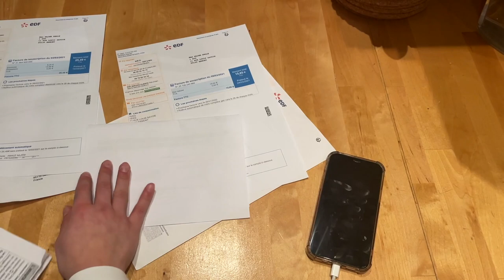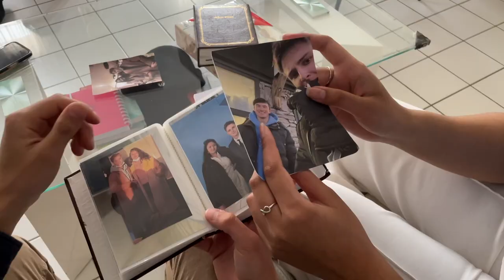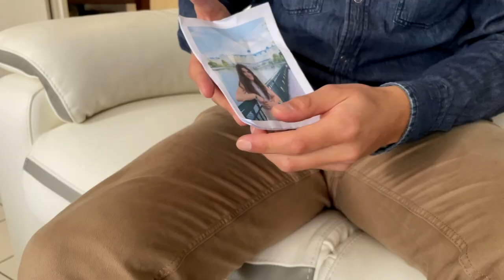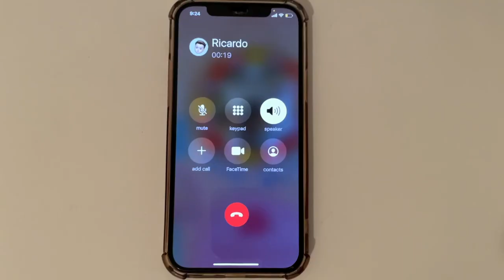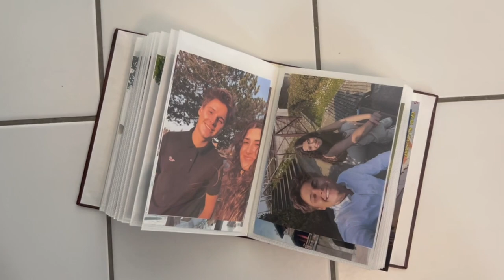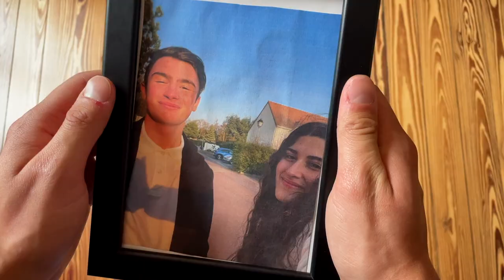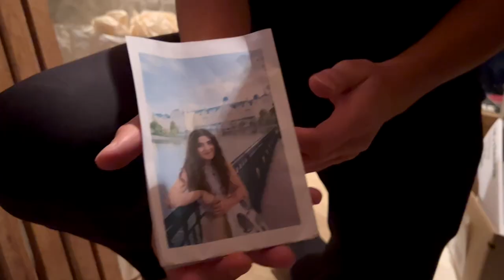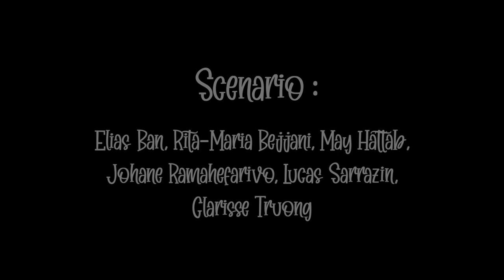Forbidden Love - Elias BAN (Court Métrage Anglais Vostfr)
Mon deuxième Court Métrage est là et il est en anglais !
Voici le résultat d'un test d'anglais nous ayant demandé de faire un court métrage sur le thème du Soapie.

Un grand merci à Rita, May, Johane, Lucas et Clarisse d'avoir joué le jeu à fond, une super expérience MERCI.

A bientôt pour le prochain ?